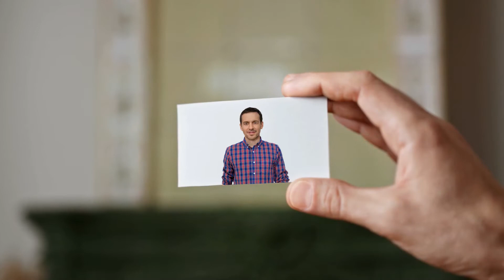Chop Video Advertising - HumanPal Bakery Demo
We provide video and social media marketing management services.

We specialize in commercial video PROMO ad creation, 3D Avatar and Human AI Text-To-Speech animated videos and 3D Avatar Chatbot Agent marketing services.